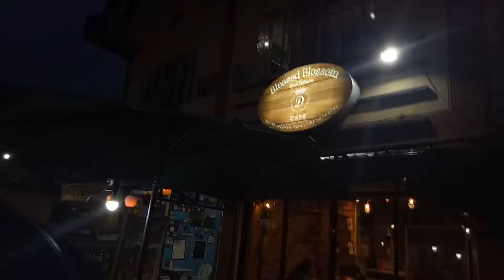FIRST VLOG (Philippines)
Hi! We are Loubs and Nixx, a newly wed couple last June, 2018. Soon we will have our baby.. And this is our life! We are both musicians, (Nixx plays Violin and sings as well, Loubs plays guitar and other instruments).. He works as a tech support and programmer..

Category:
Real life and people, sharing experiences vlogs

nixxsantos0903
loubs_king